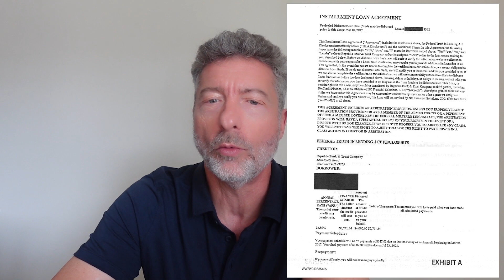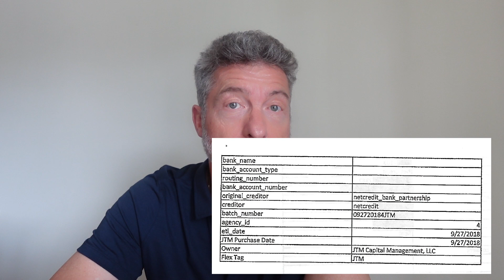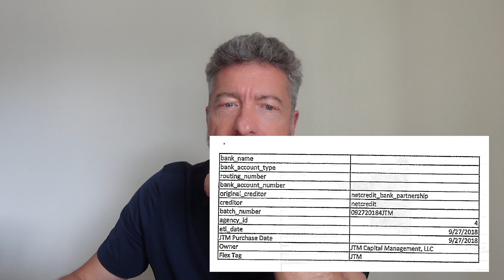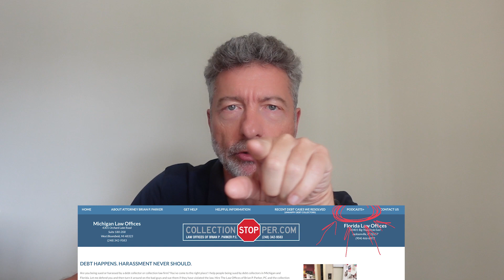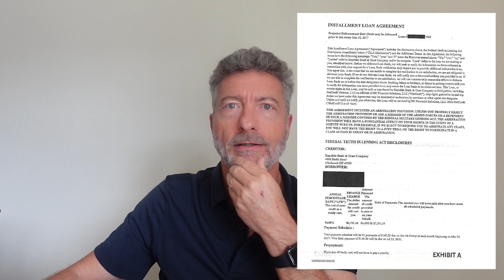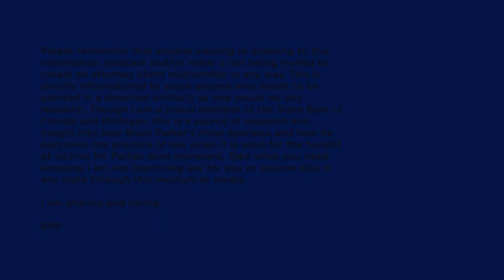Who is UHG LLC?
Brian provides insight into UHG LLC and how they collect on old debt they lack any proof of ownership. The episode shows the impact of securitization and how it produces "Pretzel Collections" as the debt collectors representing UHG are left to deal with broken chains of titles and missing assignments. With missing proof, UHG wrongfully sues people in a manner that even has the Federal government involved. Brian's video will help you protect yourself and others.

For all documents and form please visit the NEW membership

Podcast + has been moved to a Membership site so that revenue can be used to bring consumers more information, documents and greater assistance. The Podcast+ website is a lot of work and requires time and money spent on it that limits the maximum amount of information and resources I can give you.

Please remember that anyone viewing or listening to this information, podcast and/or video is not being invited to create an attorney client relationship in any way. This is strictly informational to assist anyone who needs to be pointed in a direction similarly as one would do any research. Though I am a proud member of the State Bars of Florida and Michigan, this is a source of research and insight into how Brian Parker's mind operates and how he perceives the practice of law when it is used for the benefit of victims Mr. Parker does represent. Take what you need knowing I am not practicing law for you or anyone else in any state through this medium or media. I am sharing and caring.

BPP